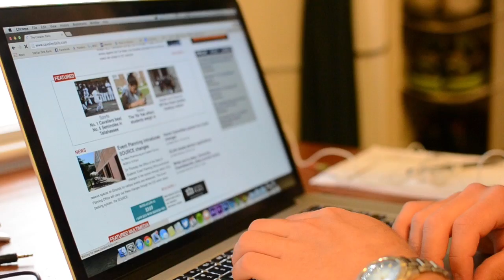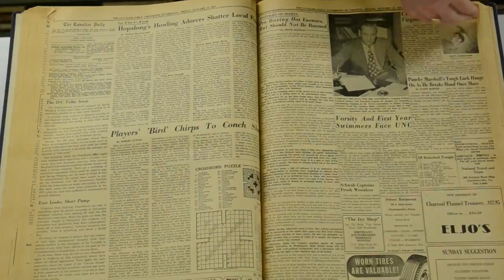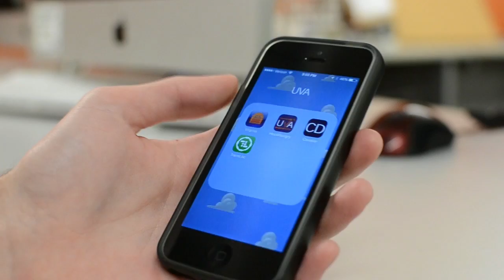The Cavalier Daily at a Glance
Do you know how the Cavalier Daily's content is made? Here's a behind the scenes overview of our production process, from brainstorming to distribution.

Produced by: Kate Garber and Drew Precious